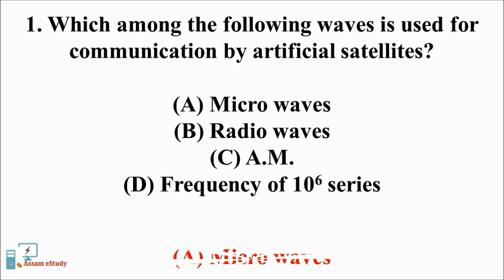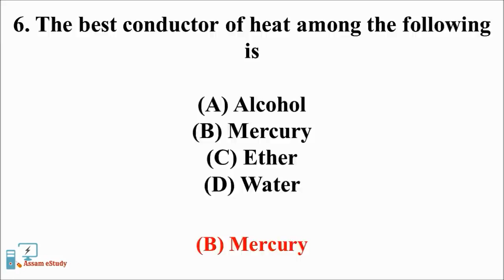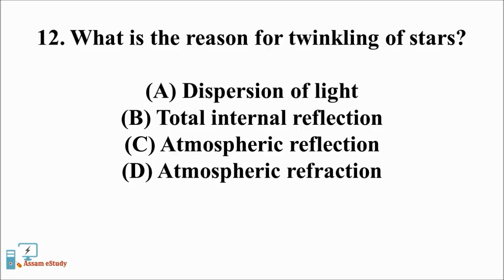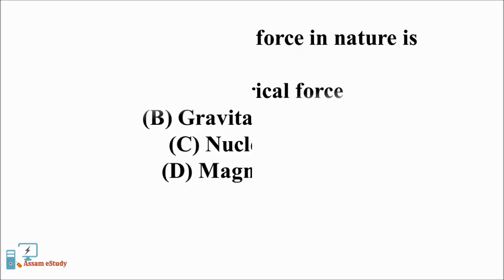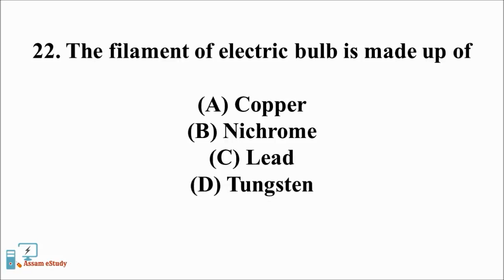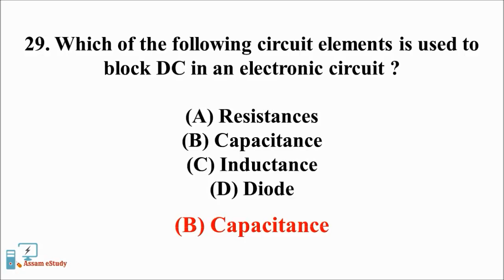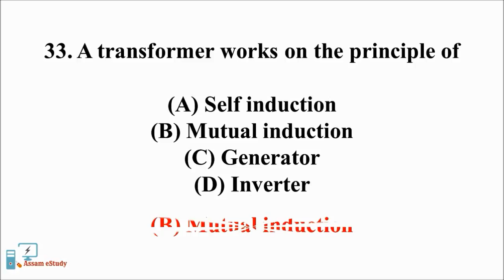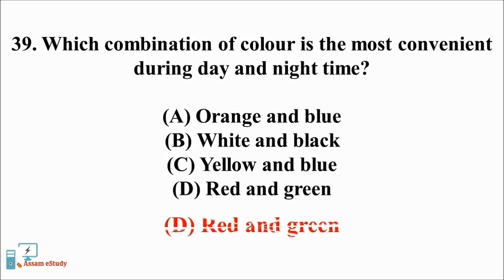General Science!! Physics!!40 MCQS!! for APDCL,APSC,CTET,SSC,RRB,POLICE SI,DC office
In this video, we will discuss 25 MCQs of General Science. It is for those Aspirants who are preparing for APDCL, APSC exams, Police SI, Forest Ranger, Assam finance service commission exams, Assam Police exam, SSC CGL exams, CHSL,NDA,IB,CDS, Railways and other competitive exams. After going through this MCQs, one will be able to solve a good amount of marks in the General Science Section.